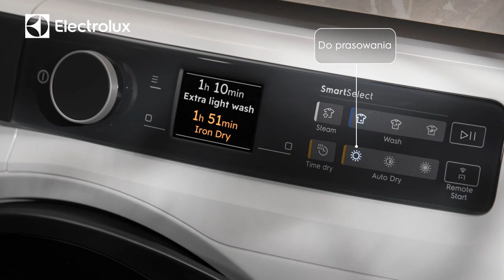Jak korzystać z funkcji Electrolux SmartSelect w pralko-suszarce